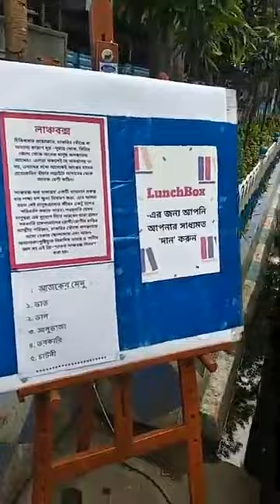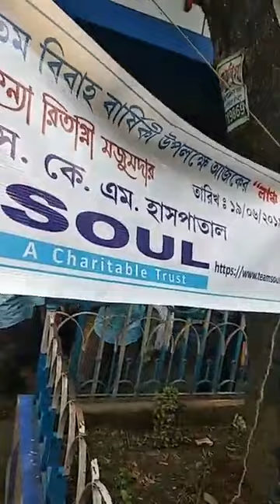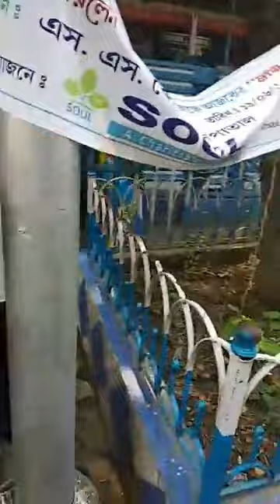LunchBox Beneficiaries Feedback